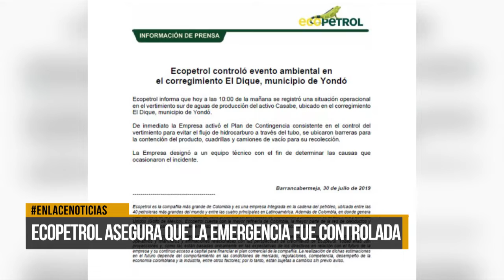Ecopetrol asegura que la emergencia fue controlada